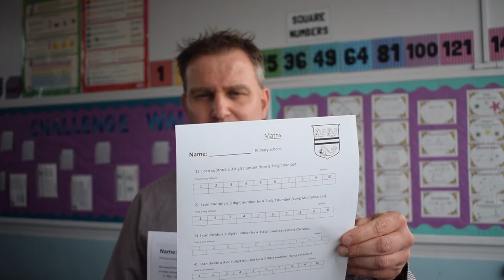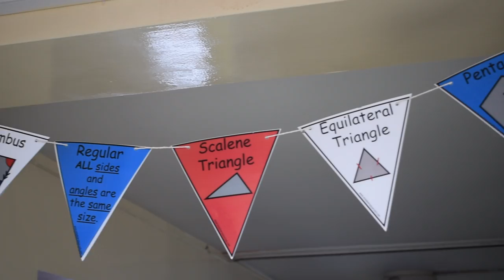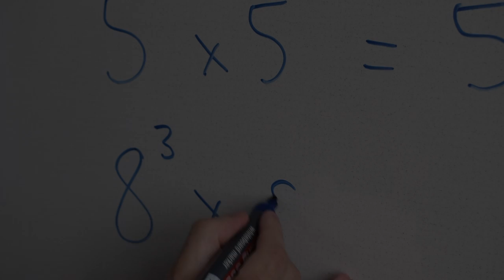SJLHS: Y6 Transition (Introduction to Maths)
An introduction for Y6 students to the Maths faculty at Sir John Leman High School.